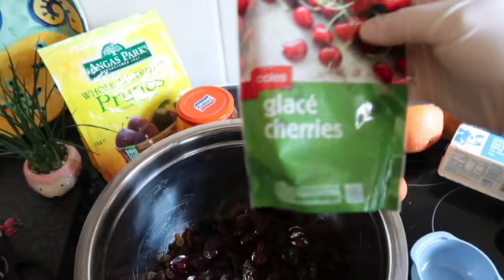Lucy tries...an easy Aussie Christmas Cake (for lazy people)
This was my first attempt at baking an Aussie Christmas Cake! (It could also just be a delicious fruit cake to have throughout the year).
Ingredients I used:
- 1& 3/4 cups of sultanas
- 1/3 cup of currants
- 1& 1/2 cups raisins
- 1 cup glace cherries (can be chopped)
- 1 cup chopped dates (pitted)
- 1/2 cup rum (I used a full cup!)
- 250g of unsalted butter
- 1& 1/2 cups of brown sugar
- 5 eggs
- 1 tbsp marmalade
- the zest of 1 orange
- 2& 1/2 cups of plain flour (I substitute 1 cup of coconut flour)